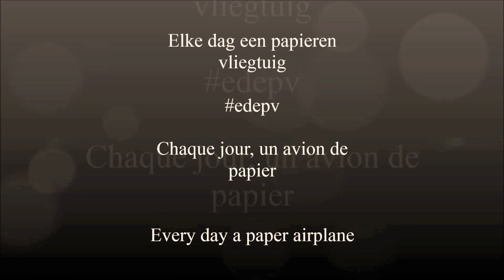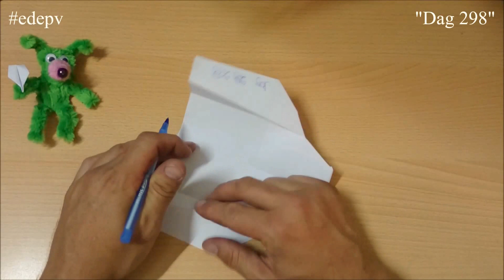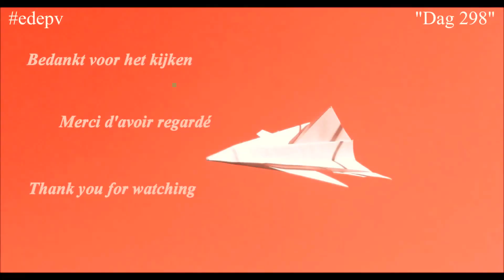edepv 298 Lelystad Papieren vliegtuig vouwen/ Paper airplane folding/ Avion en papier pliage